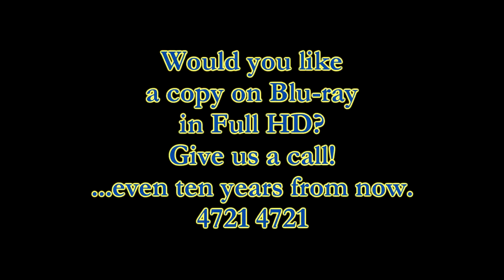Swoopware: Skydive - Hayley Saxby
Swoopware: Skydiving Video - Hayley Saxby